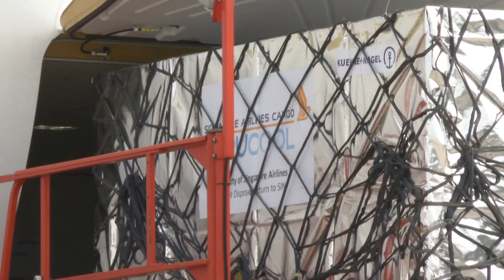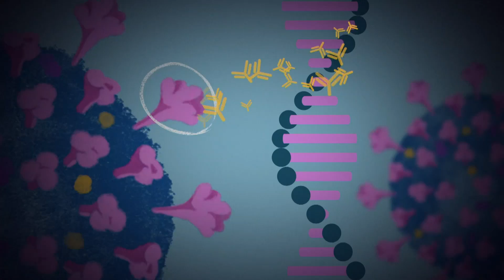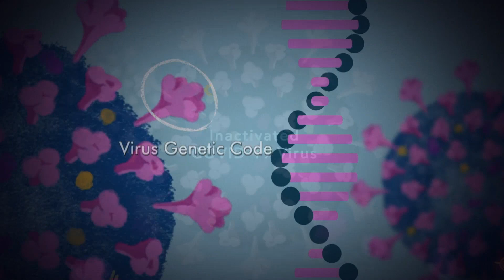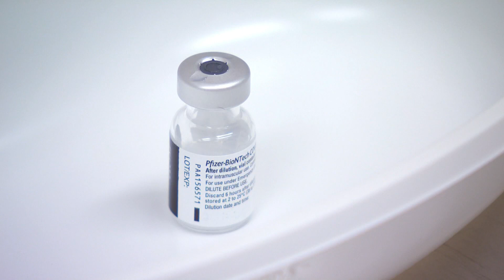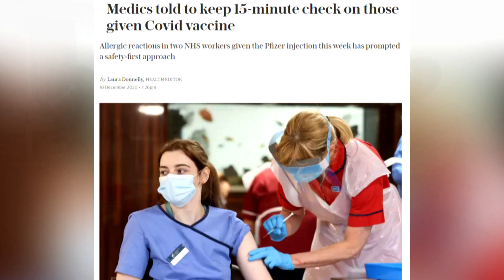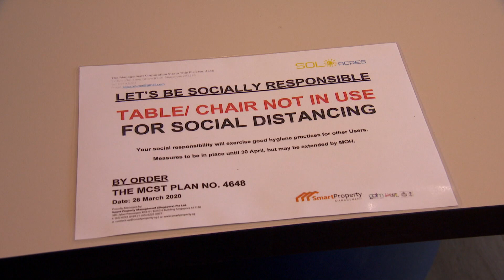Is The COVID-19 Vaccine Safe? | Talking Point | Full Episode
As COVID-19 vaccines are rolled out in Singapore, Talking Point takes your questions to an expert panel. Just how safe is the vaccine, to what extent is it effective and why should you get inoculated? Everything you want to know about the COVID-19 vaccines, answered in this SPECIAL forum.